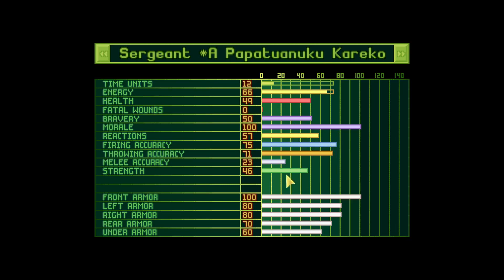XCom Expanded: Long absence - Part 13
Join me as I dive into the world of OpenXcom Files, a thrilling strategy game/mod that challenges players to defend humanity against an alien invasion. In this longform and unscripted video, I'll be guiding you through the gameplay experience, providing insights and strategies as we progress. Together, we'll build our base, research new technologies, train our troops, and engage in intense battles against the extraterrestrial invaders. Will we be able to save humanity from destruction, or will we fall to the might of the alien forces? Join me on this epic journey and find out!

Or do I?